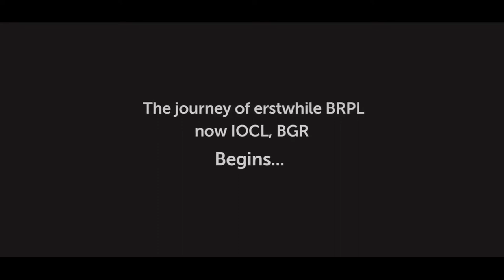50 Years | Golden jubilee celebrations of BGR Refinery.|| IOCL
golden jubile celebration song. and the full video that u can see the work behind the oil company and they work.